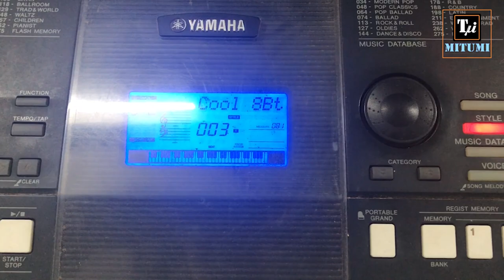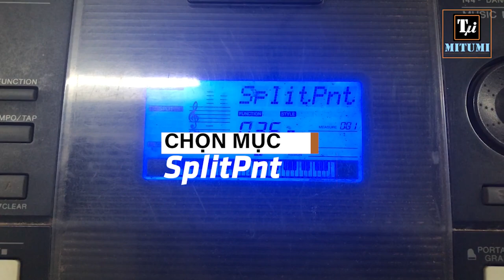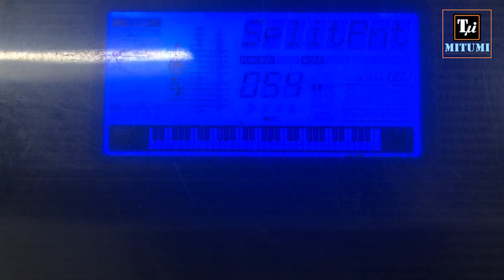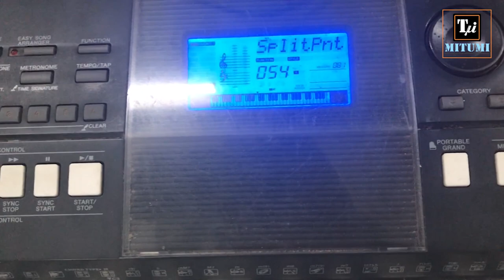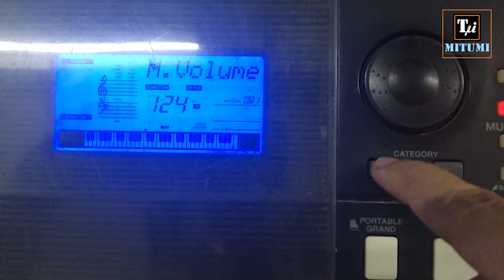Sửa lỗi hợp âm trên đàn Organ PSR-E423 | PSR-E403 | PSR-E433 | PSR-E443...PSR-E4xx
Lỗi do người sử dụng chỉnh sai cài đặt điểm chia phím, do đó bạn có thể tự cài lại để tránh phải mang đàn đi sửa, mất tiền một cách vô lý, oan ức !